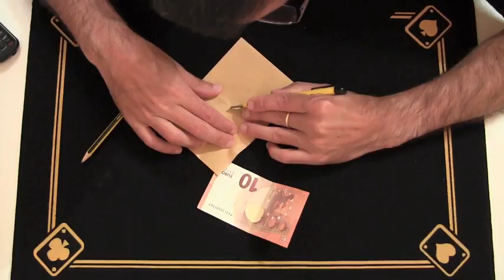Truco de magia revelado - Billete indestructible.